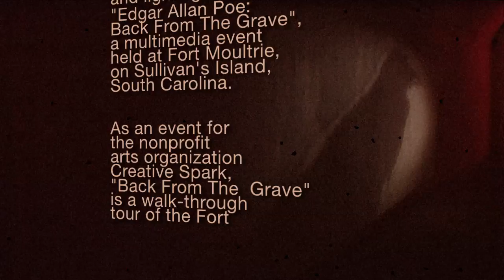Edgar Allan Poe: Grave Highlights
Edgar Allan Poe: Back from the Grave Trailer (created by Wonderworld). October 9th, 2010, 7-11.30 p.m.

Staged within the spooky labyrinthine passageways of Fort Moultrie, Edgar Allan Poe's characters come to life through vignettes and amazing special effects. Live musical entertainment, audience participation, party favors, plus a reception from Poe's Tavern add to the festivities.
VIP ticket holders begin the evening at one of Sullivan's Island's most interesting houses at the Absinthe Affair, a lavish cocktail party including an open bar followed by a short walk to the fort for the performance.